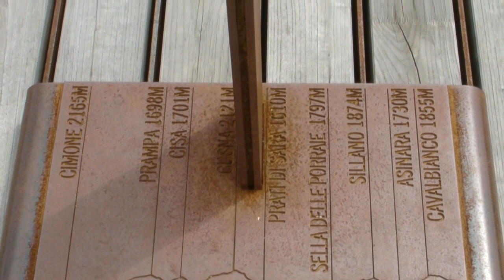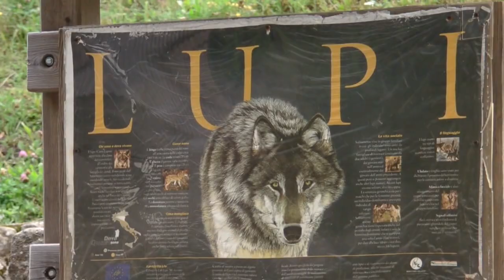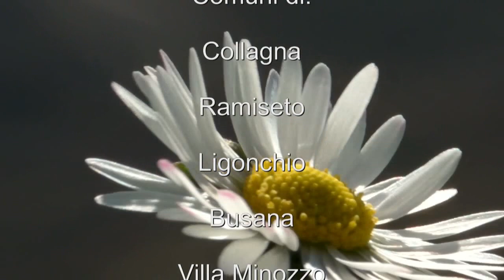Il mio Appennino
Il mio appennino il mio punto di vista sulla mia terra, il mio mondo.

My Apennines my perspective on my land, my world